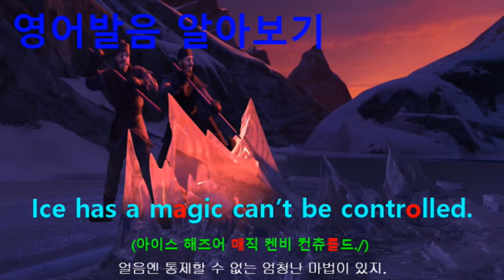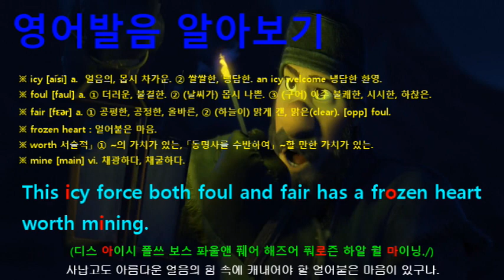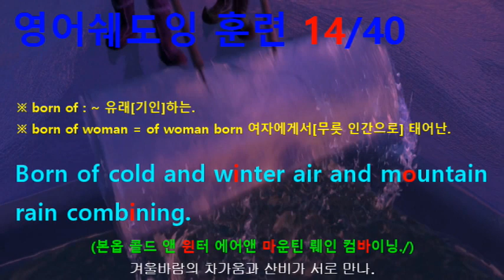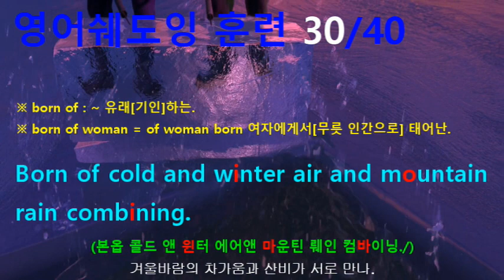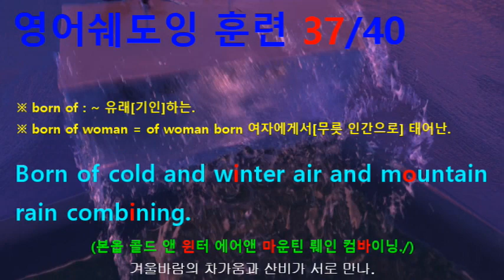[영어쉐도잉] 겨울왕국 (Frozen I) #013 - Born of cold and winter air and mountain rain combining.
#008 : Watch your step! Let it go!
#009 : Watch your step! Let it go!
#010 : Beautiful, Powerful, Dangerous, Cold.
#011 : Ice has a magic can’t be controlled.
#012 : Stronger than one, Stronger than ten. Stronger than a hundred men!
#013 : Born of cold and winter air and mountain rain combining.
#014 : This icy force both foul and fair has a frozen heart worth mining.